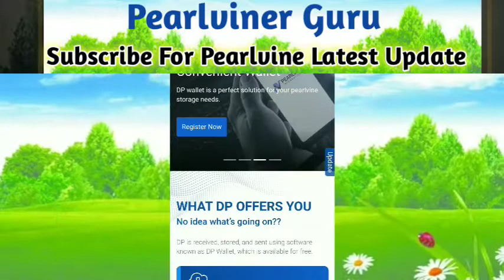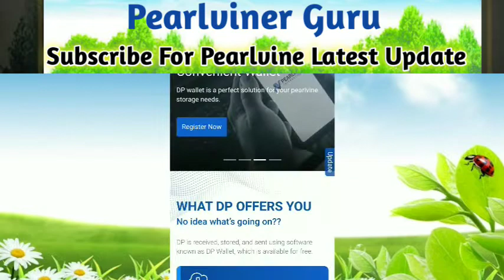Autopool Time to Time Update ना होने का कारण? pearlvine Autopool update|pearlvine international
pearlvine,pearlvine international update,pearlvine international new update,pearlvine international,trust wallet,pearlvine international 2022,pearlvine international pvcmeta coin,pearlvine news

@Aslam Ki Tech  @PEARLVINER GURU  @Pearlvine Help  @NP INFO  @Creative CP Singh  @Ravinder Paswan